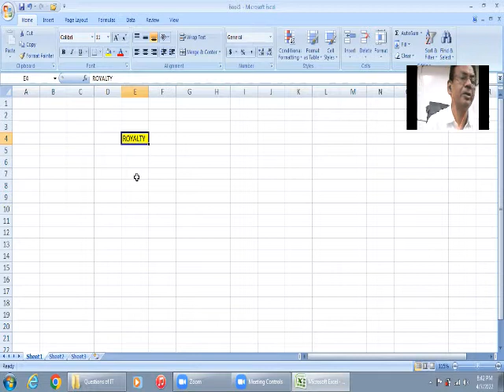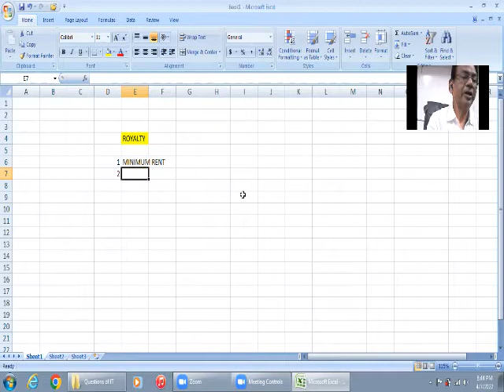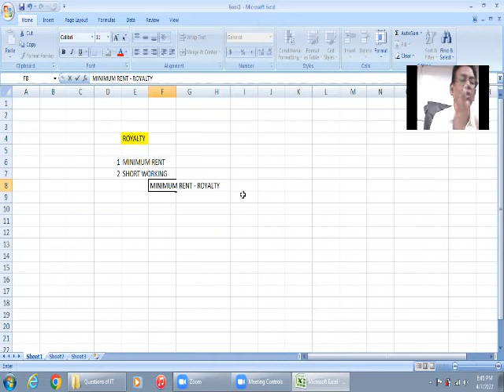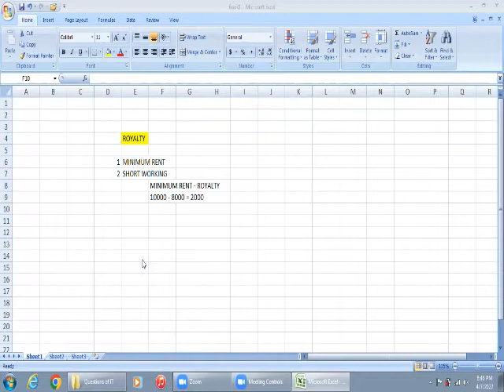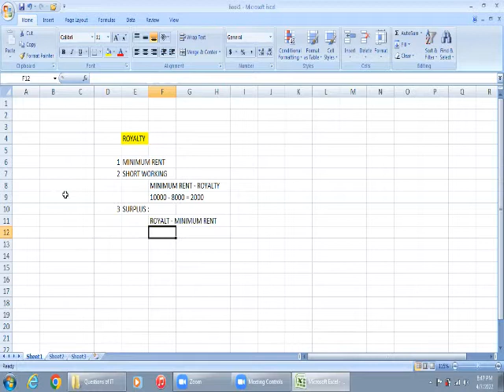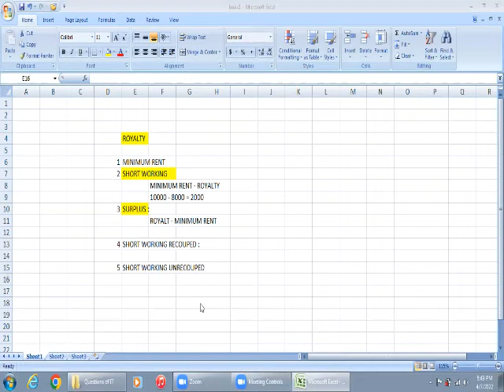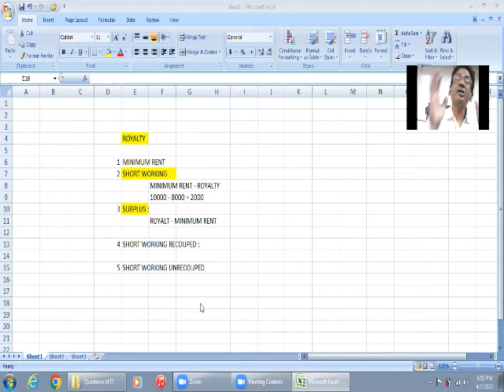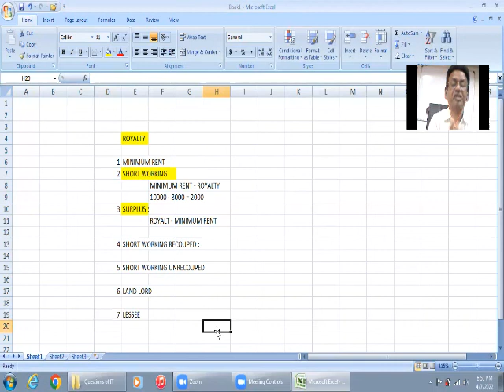ROYALTY BASIC CONCEPT VIDEO - 1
In this video I covered Basic concept of Royalty
Relevant for Class 11th, B.Com. BBA, M.com and for all commerce students.